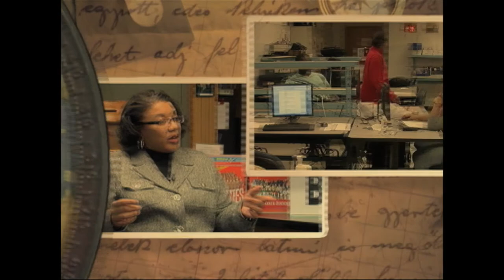Meet The Candidates - 16 JoAnne Cody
JoAnne Cody - Candidate for Brockton Mayor